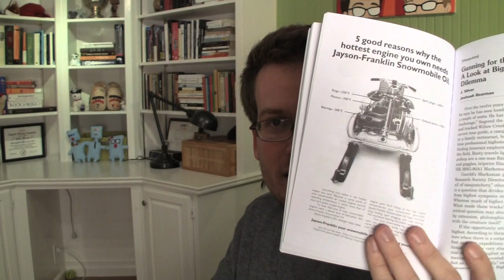CONCUSSED Question Friday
In which John, despite giving himself a (very) mild brain jostling and/or concussion midway through filming this video, answers real questions from real nerdfighters.